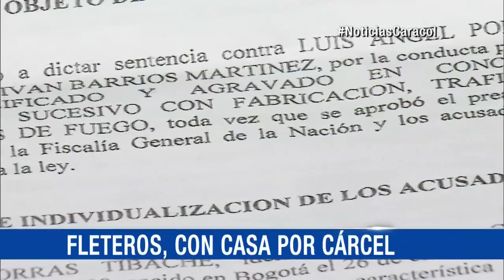Polémica: juez da casa por cárcel a dos confesos fleteros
La firma de un preacuerdo con Fiscalía les permitió la medida, pese a que aceptaron ser autores de varios robos.